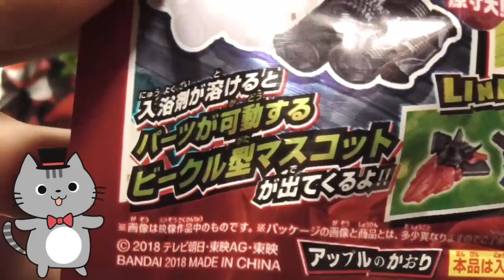びっくらたまご ダイヤルファイターVSトリガーマシン入浴剤を紹介するよ！何が出てくるかな？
ルパンレンジャーとパトレンジャーが砂場に埋まっちゃった！？助けてあげよう★ 子供・幼児向け動画★ LUPINE RANGER VS PATO RANGER

お買い物 大好きドキンちゃん ❤ コンビニ やさしいバイキンマン アンパンマン アニメおもちゃ animation Anpanman Toy

はたらくくるま おもちゃ 大きなミキサー車とホイールローダーに誰が乗っているかな？トミカのキャリアカーや救急車、パトカーも大活躍するよ♪

はたらくくるま 大きな消防署を作ろう♪ はしご救急車 消防車 ダンプトラック カーキャリアー トミカタウン おもちゃ アニメ 幼児 子供向け動画 TOMICA TOY KIDS

アンパンマン アニメ おもちゃ ディズニーマジカルモール コンビニ お買い物 ❤ アニメキッズ